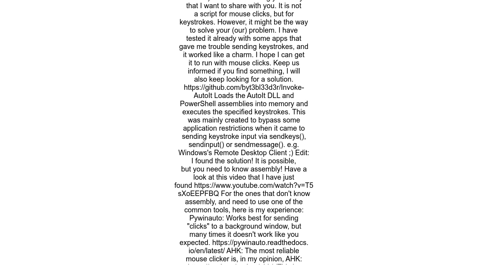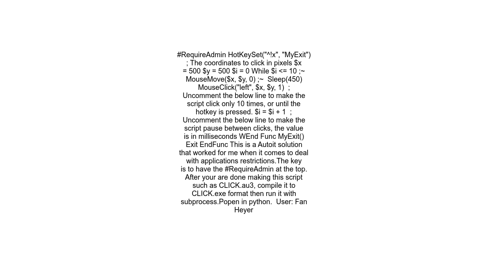How do I send a click event without moving my mouse on Win